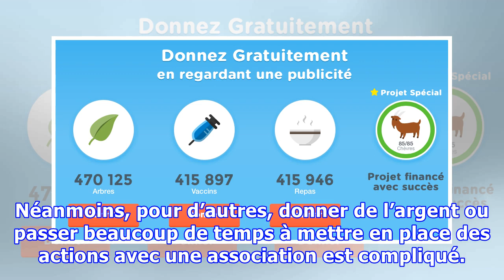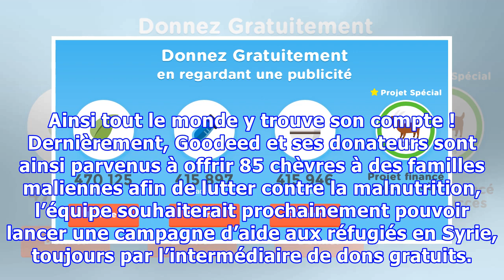Comment faire un don gratuit en 30 secondes ?